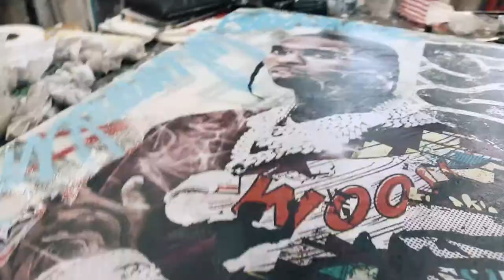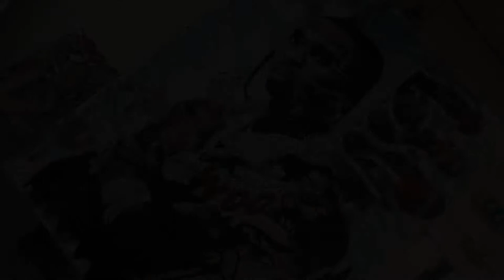Boogie Moli X Pop Smoke (Painting Series)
Visuals I filmed & Edited for Bogie Moli, a Manchester-based Artist redefining art in different forms of media whilst incorporating current topics from rappers such as POP SMOKE to football players such as Mason Holgate.

His work varies from Canvas to print and these beautiful artwork can be found on phone cases, or graffitied unto everyday objects found in our homes.

Here's a tribute for the late Rapper Pop Smoke.

Filmed & Edited by myself- iINVNT

Song name: Dior
Artist: Pop Smoke